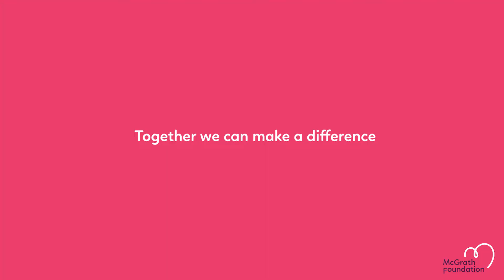Pink Up Your Town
Pink City Council name change confirmed as April Fool’s Day stunt to support the McGrath Foundation